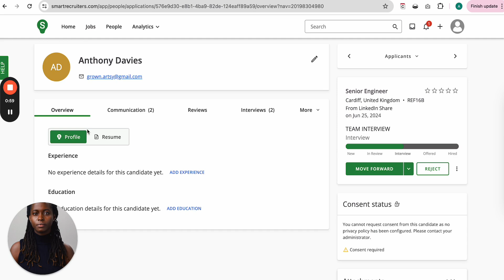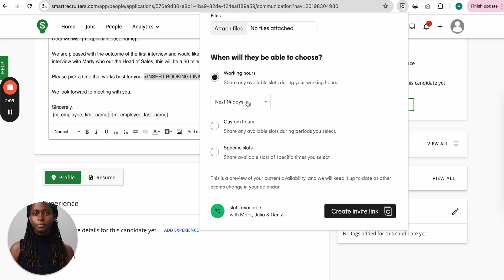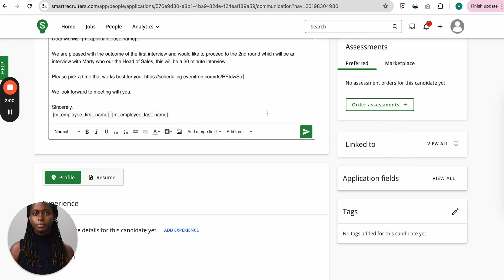How to schedule panel interviews in SmartRecruiters using Cronofy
In this tutorial, we demonstrate how to efficiently schedule panel interviews directly from SmartRecruiters using Cronofy.

Learn how to send candidates a booking link that allows them to schedule themselves for team interviews without leaving your ATS.

What you'll learn:
• Using Cronofy's browser extension within SmartRecruiters
• Creating a scheduling request
• Adding multiple interviewers to a panel interview
• Customizing the booking page title and interview details
• Setting scheduling limits for candidate slot selection
• Viewing available interview slots based on all interviewers' calendars
• Sending the booking link to candidates via SmartRecruiters

This video is great for recruiters and talent acquisition professionals looking to simplify their interview scheduling process and improve candidate experience.